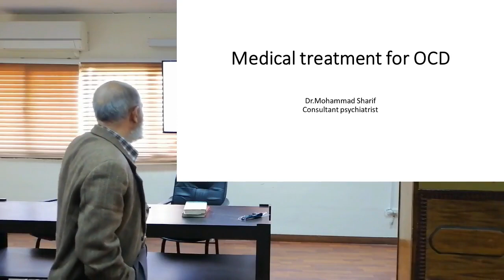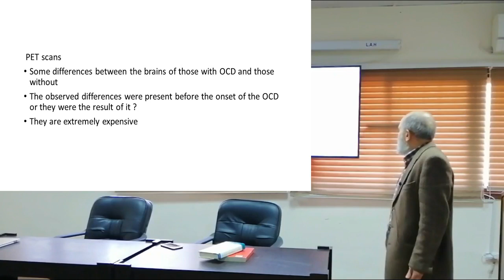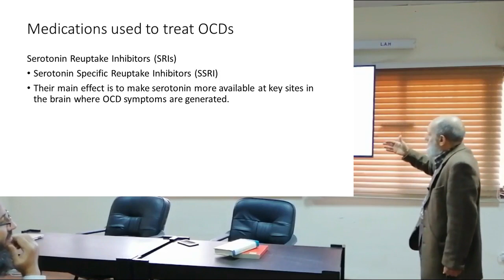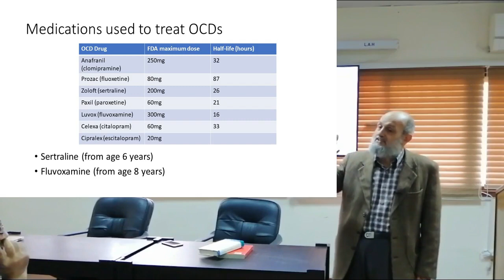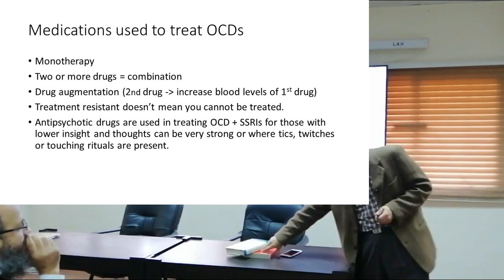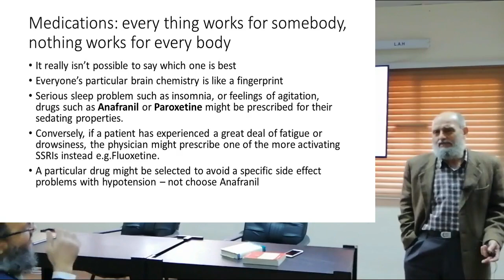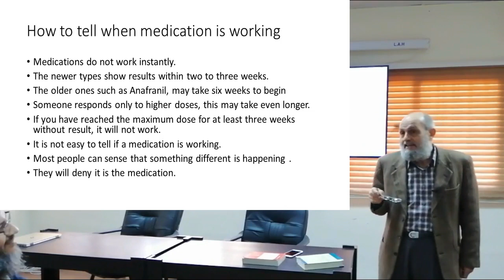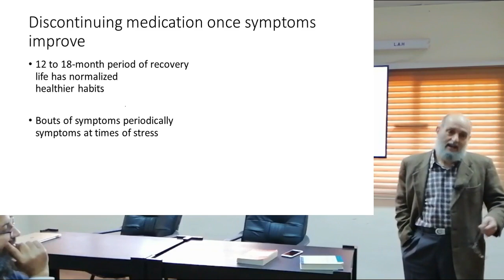Medical Treatment of OCD - Dr.Mohammad Sharif ~ العلاج الدوائي للوسواس القهري - د.محمد شريف سالم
Held:
On 09 Feb. 2019 in Mamoura Hospital
By:

Dr. Mohammad Sharif - Consultant psychiatrist